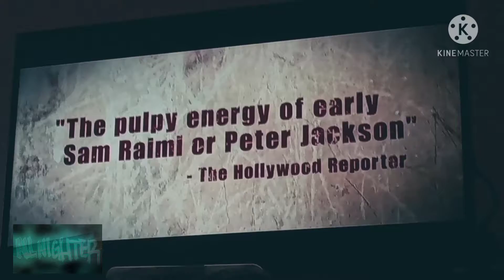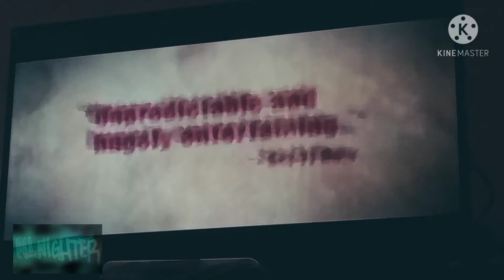dvd in my collection (trailer)